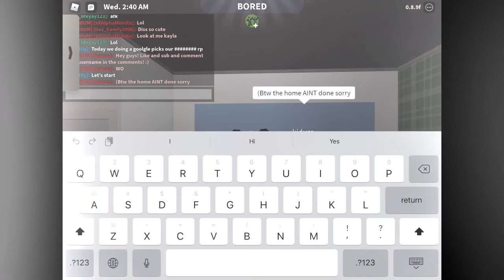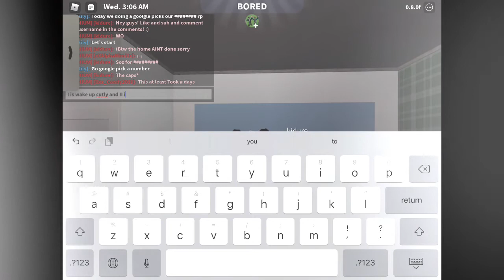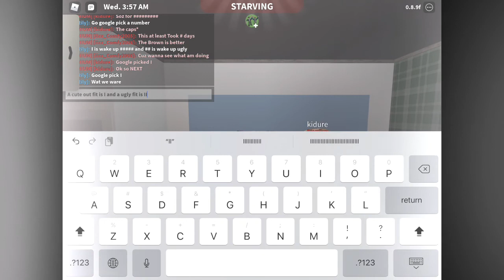A little GOOGLE (funny)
So guys I didn’t know she was going to say by she just did! Lol

What is Roblox? Roblox is a great way to make or find new FRIENDS!
There are so  Many games on Roblox for example BLOXBRUG, Adopt me, BANANA EATS, tower of HEACK and dropper of HEACK

Vids we may post we are making a long ish vid that’s we havn’t posted in a bit we are thinking of doing a Q & A if we end up doing that coment some of your questions!